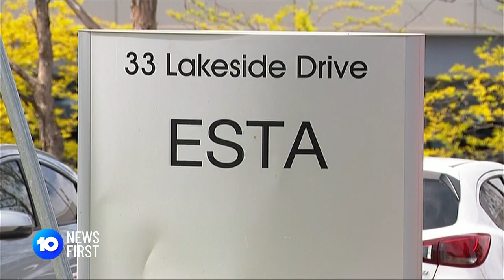Triple Zero Inquiry | 10 News First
Victoria's triple-zero call taking service is the subject of an independent review after almost a year of complaints. The service is experiencing unprecedented demand and failing to keep up, with devastating consequences.

10 News First airs at 5pm, seven nights a week in your local market on Network 10.

10 News First is based in Australia and is a division of ViacomCBS.